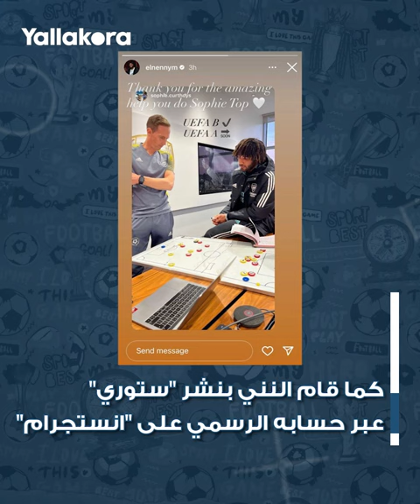UEFA B النني يعرف طريقه مبكرا.. مشروع مدرب جديد بعد الحصول على رخصة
ظهر محمد النني وجرانيت تشاكا في دورة الاتحاد الأوروبي لكرة القدم "يويفا" قبل حصول اللاعب المصري على رخصة التدريب

النني#
أرسنال#
تشاكا#
يويفا#
الدوري_الإنجليزي#
بريميرليج#